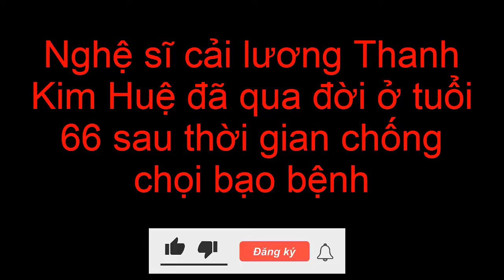DANH CA, NSUT THANH KIM HUỆ QUA ĐỜI |HOT HÔM NAY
Trên mạng xã hội, mới đây người hâm mộ và đồng nghiệp không khỏi bàng hoàng khi nghệ sĩ cải lương Thanh Kim Huệ đã qua đời ở tuổi 66. Thanh Kim Huệ là nữ nghệ sĩ cải lương nổi tiếng. Bà được xem là một trong những cô đào nổi tiếng bậc nhất trên sân khấu cải lương phía Nam. Bà được Nhà nước Việt Nam trao tặng danh hiệu Nghệ sĩ Ưu tú và đến nay, bà đã hoạt động nghệ thuật hơn 40 năm. Mới đây, trên trang cá nhân của mình, nhà báo Song Minh bất ngờ thông báo nghệ sĩ cải lương Thanh Kim Huệ đã qua đời sau thời gian chống chọi bạo bệnh. Cụ thể, anh đã viết: "Cô Lan" - Thanh Kim Huệ đã an nghỉ. Chị đi rồi, đi thật rồi. 9 tháng qua cho đến khi viết lên những dòng này, nước mắt em không còn để rơi nữa chị ơi. Cho đến hiện tại, ngay thời khắc này, chị không còn hát được, không còn nhắn tin cho tôi mỗi ngày nhưng tình yêu dành cho chị ấy vẫn mãi mãi trong tim tôi, không bao giờ có thể thay đổi. Chỉ một ngày sau khi nhận được tin mắc bệnh nan y, chị suy sụp hoàn toàn. Nhưng khi bác sĩ lên phác đồ điều trị, chị đã kiên cường chống chọi với bệnh tật. Chị là con nhà phật nên mọi niềm tin chị đặt hết vào đức phật. Chị lạc quan lắm cho đến khi chị bước vào ca mổ đầu tiên mà bác sĩ tiên lượng 50-50. Buổi chiều mưa hôm ấy, đang trên đường đi làm về, tôi nhận được tin của anh Thanh Điền thông báo chị hôn mê sâu sau ca mổ. Tay lái tôi loạng choạng, tôi tấp ngay vào lề đường đứng khóc ngon lành. Sau đó bình tâm lại, tôi chạy xe vào chùa Vĩnh Nghiêm, đốt hương cầu nguyện cho chị. Thời khắc đó, diễn viên Gia Bảo cũng đang ở một ngôi chùa khác cầu nguyện cho chị, cô Lệ Thủy, chú Minh Vương cũng cầu nguyện, chị Ngọc Huyền, Bình Tinh, Lâm Bảo Linh cũng cầu nguyện. Chị bị bệnh. Nhưng chị quyết giấu bệnh. Chỉ những người rất thân với chị mới biết. Chị sợ mọi người, khán giả thương yêu của mình lo lắng. Chị là vậy đó. Hơn 50 trong nghề, chị chưa từng mất lòng bất cứ ai. Chị từng nói, nếu không được hát, được diễn, chắc chị không sống nổi. Vì thế, vừa xuất viện về nhà là chị đã nhận lời của anh Color Man quay chương trình "Dấu ấn huyền thoại" để chị được đứng trên sân khấu, để có một dấu ấn huyền thoại với khán giả. Lúc đó, sức khỏe của chị tuy yếu nhưng giọng hát của chị vẫn cao vút như một cô gái mới 20 nghe rất dễ thương dù chị đã 66 tuổi rồi".